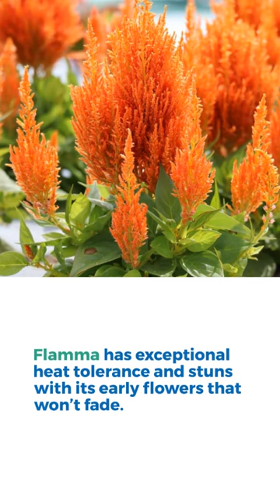Celosia Flamma Orange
Flamma is coming in hot! Get ready to bring some fiery orange color to your garden with Flamma (“The Flame”) celosia.